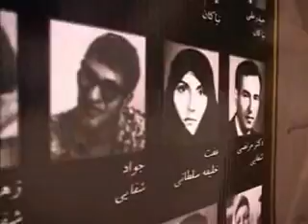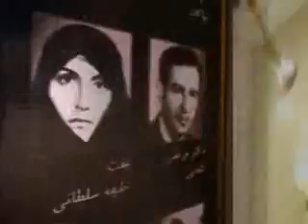گلبانگ سربلندي قسمت 4 - موزه13.wmv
گلبانك سربلندي ديداري از موزه مقاومت در شهر اشرف قسمت چهارم
برنامه اي ازسيماي آزادي29 ارديبهشت